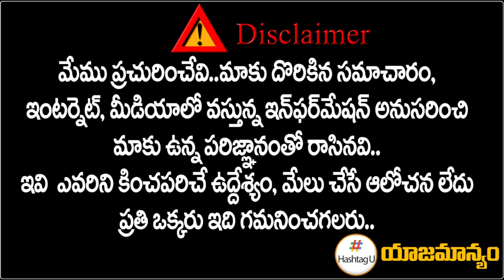రైతులకు అండగా చక్రధర్ గౌడ్ | Farmers First Foundation Chakradhar Goud Helping to Farmers | HashtagU